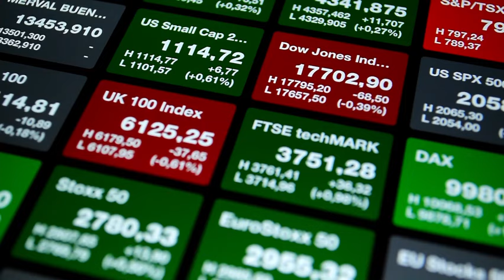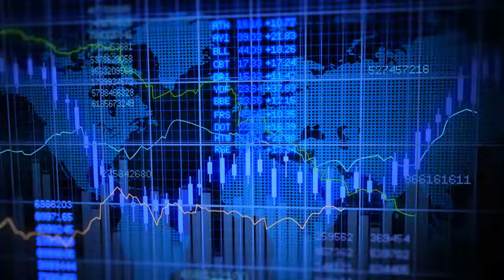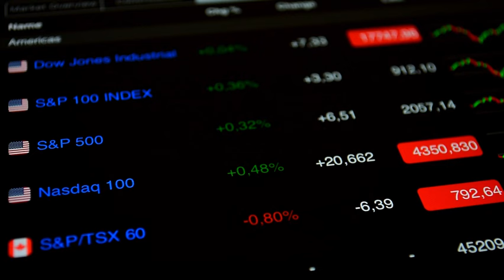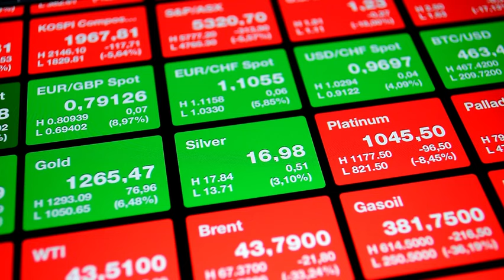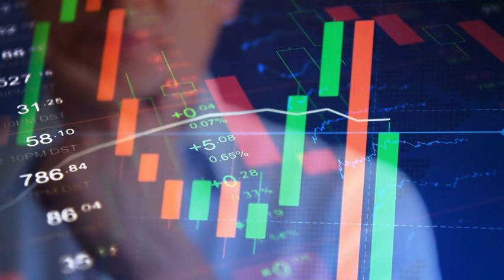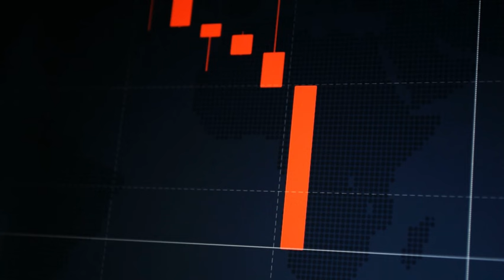周小川罕见海外受访公开评价习近平政策：充满信心！中国房地产股的命运终于好转，野村改口：史诗级复苏在路上！摩根：投资者仍将中国股市视为“有罪直到证明无罪”！| 六度解析